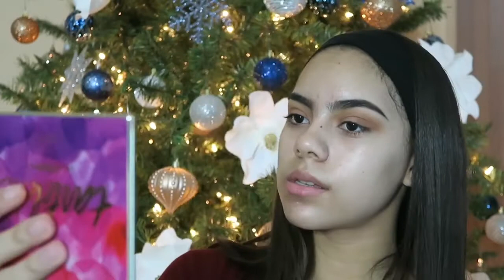GET READY WITH ME: CHRISTMAS PARTY!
“For to us a child is born, to us a son is given; and the government shall be upon his shoulder, and his name shall be called Wonderful Counselor, Mighty God, Everlasting Father, Prince of Peace.”

↧Wнere Тo Ғιnd Мe↧